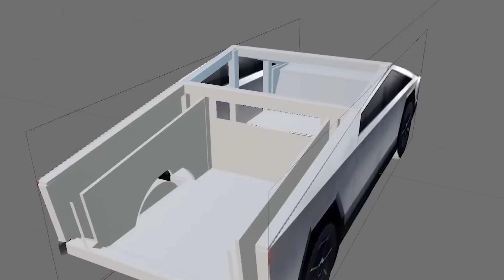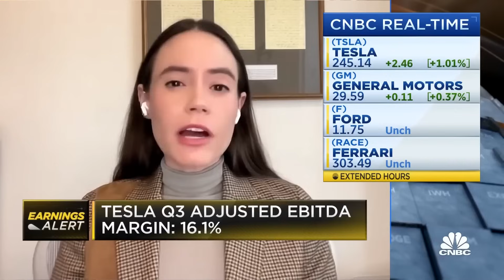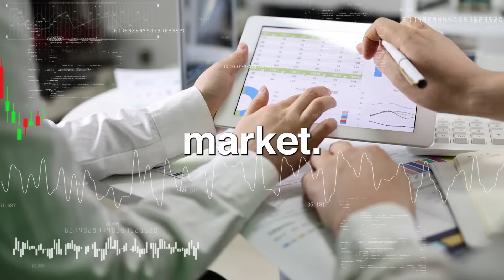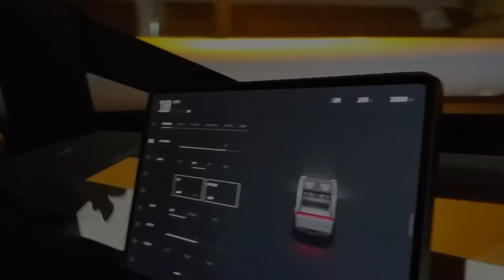Why TESLA Stock Will Be Changed FOREVER On November 17th!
The long-awaited Cybertruck, which was revealed to much fanfare and with a shattered window in 2019, is finally heading to production this year. The Cybertruck's arrival is expected to shake up the electric-pickup-truck market with its captivating design and high-tech features. Without major redesigns, the electric truck is getting ready to start leaving Tesla factories. This fact alone seems to have spurred more fresh orders, and even people who ordered it years ago are not giving up their turns.